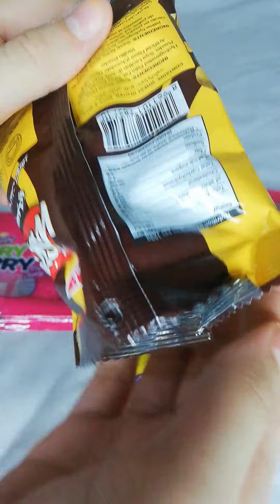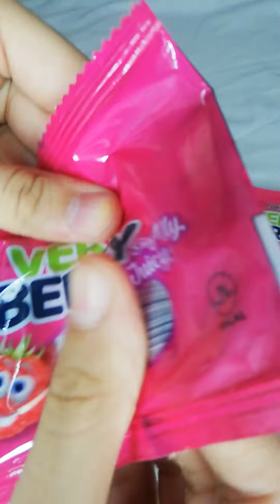jelly very berry#chocolatesnappy#chocolate minni wafer#roll#viral